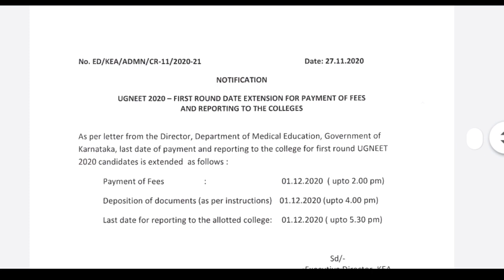UGNEET 2020 3 MAJOR UPDATES | NEET 2020 KARNATAKA 1ST ROUND UPDATES